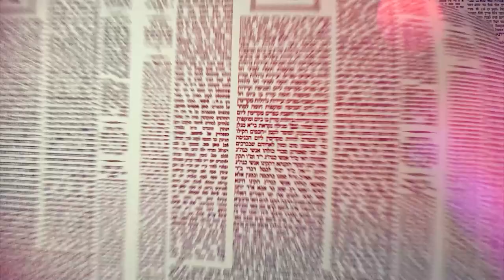Amud Yomi Masechet Shabbat Daf 24B